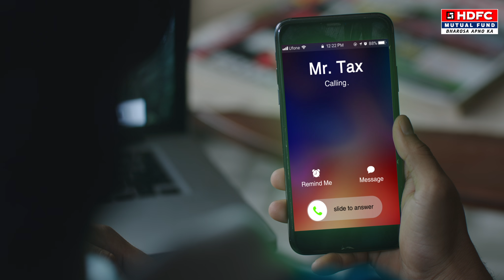Are you ignoring Tax?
You can ignore Tax, but you can't run away from it. Stay one step ahead of Tax and invest in ELSS (Equity Linked Saving Scheme) for tax benefits and long-term wealth creation.